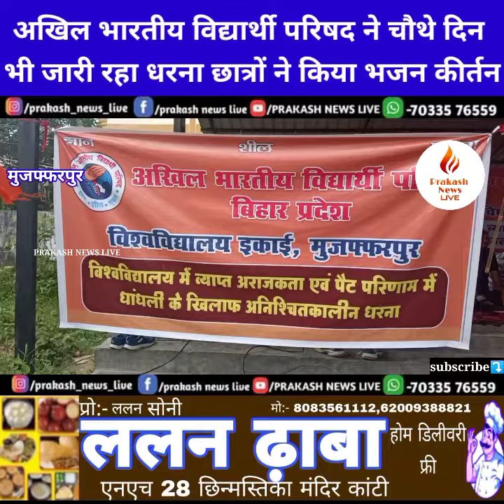muzaffarpur अखिल भारतीय विद्यार्थी परिषद ने चौथे दिन भी जारी रहा धरना छात्रों ने किया भजन कीर्तन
अखिल भारतीय विद्यार्थी परिषद ने चौथे दिन भी जारी रहा धरना छात्रों ने किया भजन कीर्तन